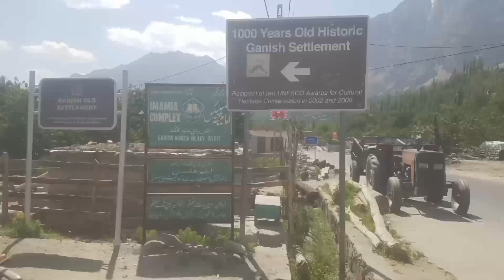Naran Kaghan to Hunza Gilgit via Babusar Top | Karakorum Highway | part 1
travelling to kunjerb pass , via Naran Kaghan route , Babusar Top, chillas,jaglot kkh , an adventure via kkh . 1700 km road journey in rocky mountain of Gb